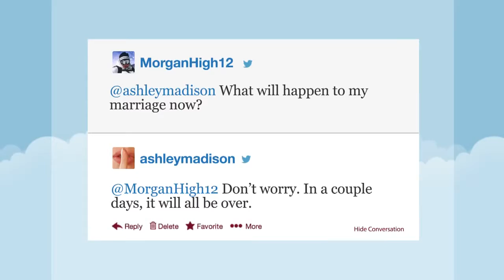Tue Aug 18 2015 22:30:46